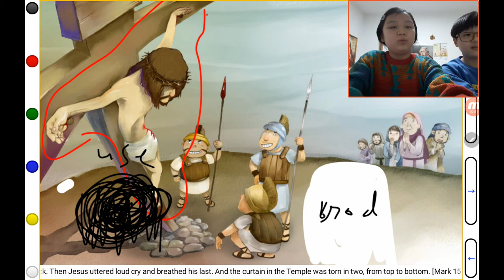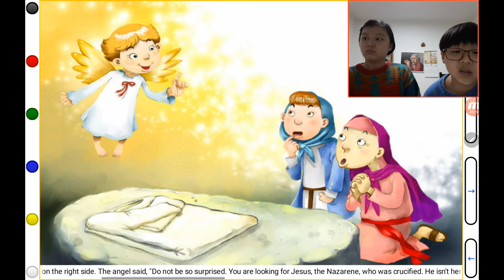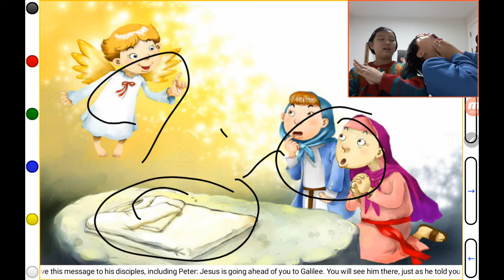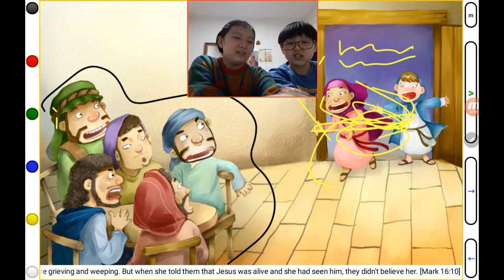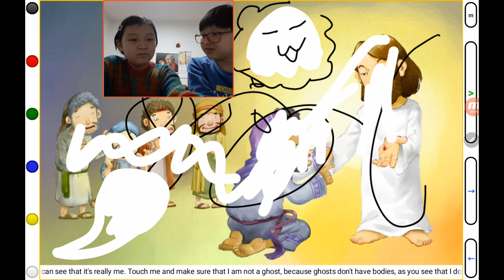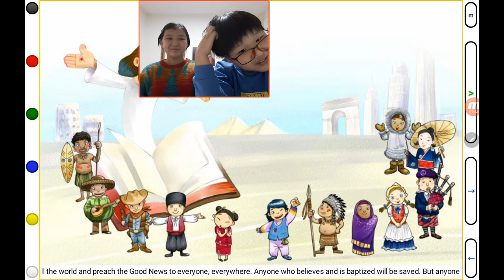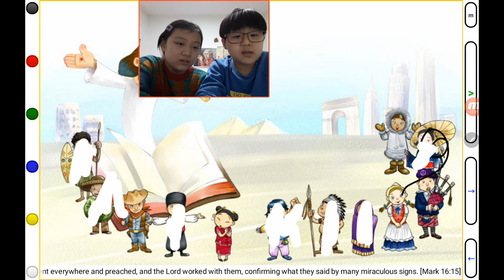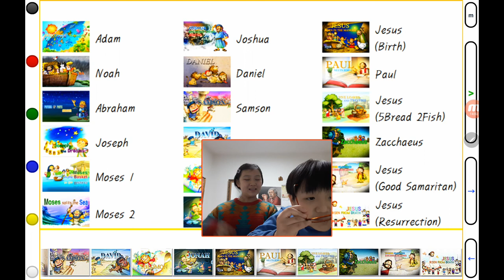‹TBP Kids› Kids Bible Story (KBS18)：Jesus, Resurrection (부활하신 예수님)：어린이성경이야기 (18번째콜라보)